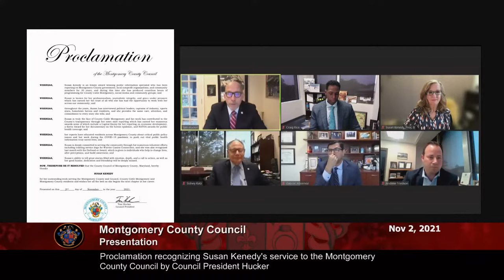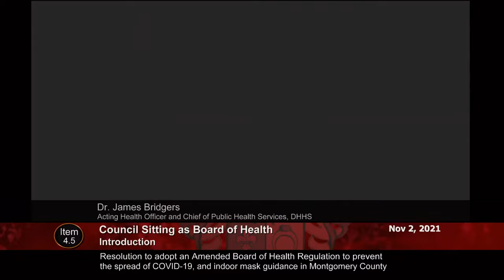November 2, 2021 - Council Session (am)